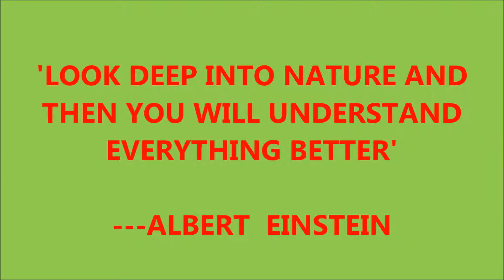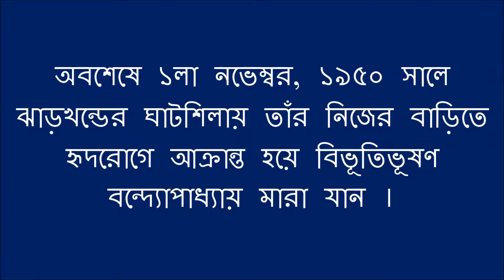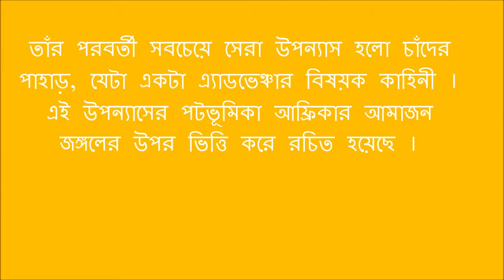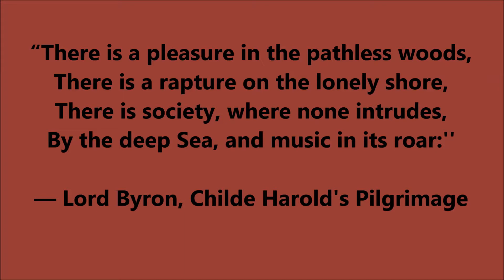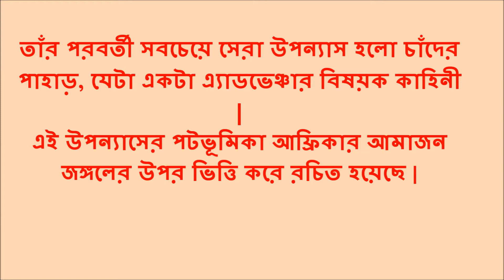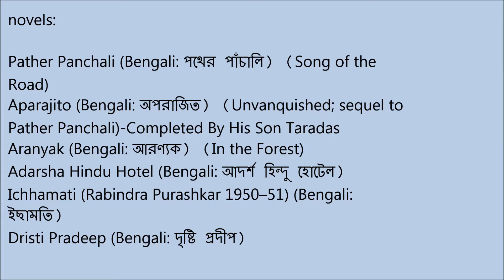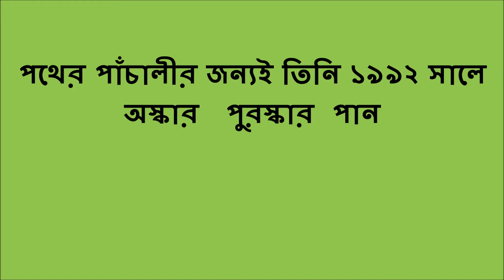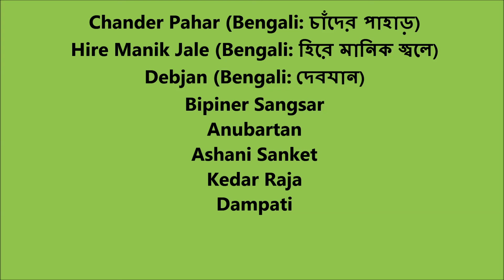আরণ্যক 4 | Natural tribute to Nature | Aranyak | বিভূতিভূষণ বন্দ্যোপাধ্যায় | Bibhutibhushan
আরণ্যক 4/14 Arnnak 4/14
I am tapan kumar kundu(tapan k.k.)
welcome to edutainment  Youtube channel
আরণ্যক | Aranyak | বিভূতিভূষণ বন্দ্যোপাধ্যায় | Eso Golpo Kori Prime | Sunday Suspense | Classic
ARANYAK by Bibhutibhushan Bandopadhyay // আরণ্যক- বিভূতিভূষণ বন্দ্যোপাধ্যায়
Aranyak Part I Bibhutibhushan Bandopadhyay I Audio Book I golpo bolar kathok thakur I আরণ্যক 4 পর্ব
Bibhutibhushan Bandopadhyay
aranyak is a very popular novel written by Bibhutibhushan Bandyopadhyay . we can imazine the forest life of fulkia bahiar. Aronyak is such a beautifull bengali story which painting the forest life so beautifully .
One text  that the romance-loving,nature loving  readers of Bengali novels cannot have enough of is Bibhutibhushan Bandyopadhyay's Aranyak. Aranyak one of the most popular of the author, continues to fascinate us even after almost 80 years of its publication. The different (and unfulfilled) love-story involving Satyacharan, the western-educated, city-bred estate manager of the forests of Bhagalpur and Bhanumati, the tribal princess, in the book still draws the attention of readers and critics alike.
In Our Daily Busy Schedule; We Might Not Able To Get Chance To Read Famous And Essential Story Novels. In Order To Address The Problem, STORIES IN SHORT Trying To Present All Those Lengthy And Famous Books By Way Of Short Video.
THANKS
play-list:
wb ssc
error correction
figure of speech
repeated question net/set